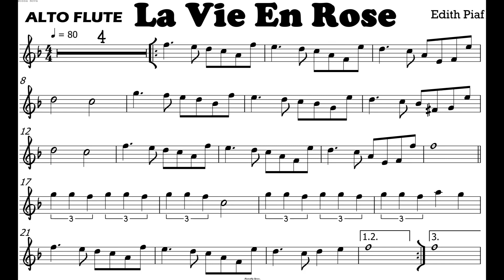La Vie En Rose I ALTO FLUTE Sheet Music Edith Piaf